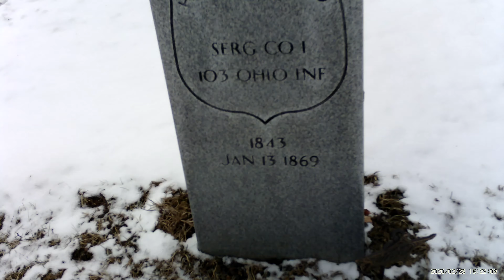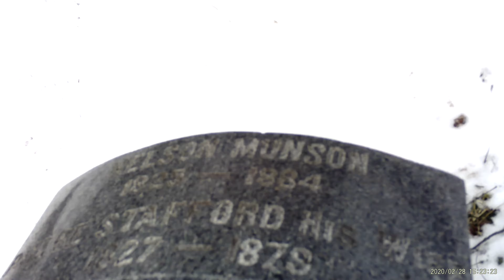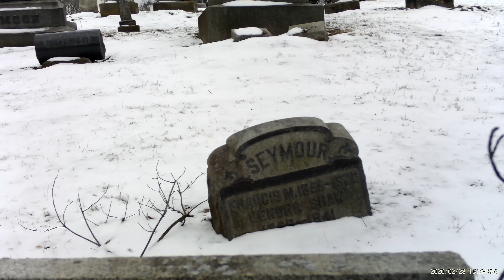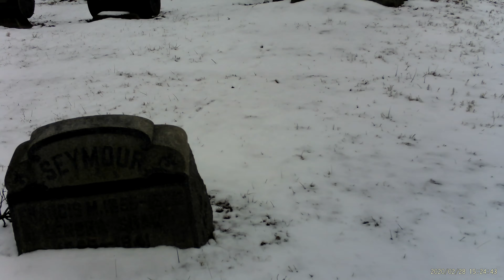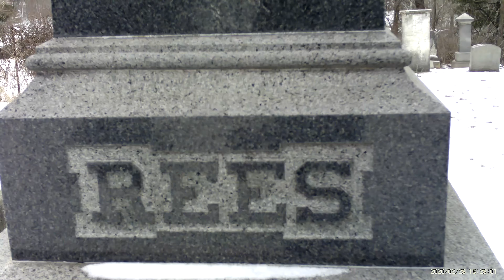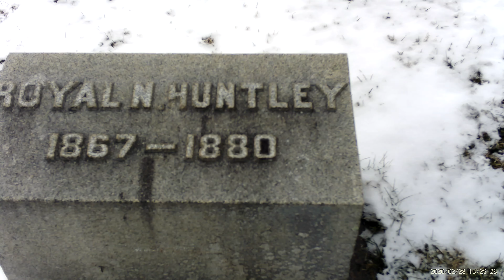Reed Hill Cemetery In Medina County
Found this Old Cemetery driving home last week. You notice there is no Sign Marker to tell what this cemetery is.(Had to research to find out what the name of this cemetery is) Apologize about the wind noise and the ending being weird.(Was a full battery when I Started filming, and then it died)Hope you enjoy my walk on these forgotten sacred grounds.